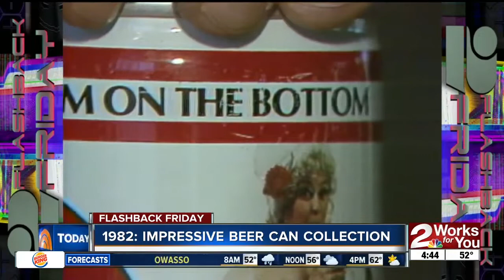Flashback Friday: Impressive beer can collection in 1982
2 Works for You Digital Reporter Sarah Dewberry takes viewers back to November 14, 1982 as former reporter Mark Becker introduces us a local man who's impressive beer can collection caught the attention of KJRH cameras.